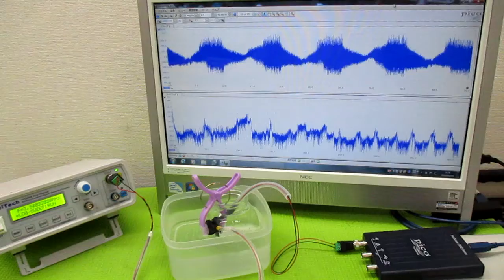超音波（出力・周波数・制御・・）の最適化技術